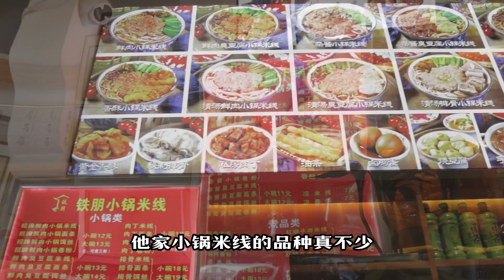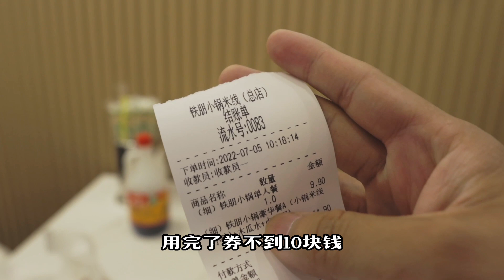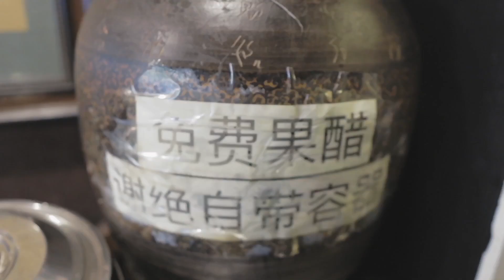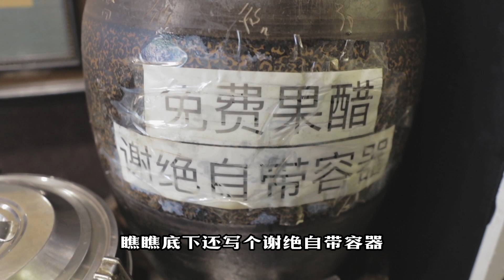【云南美食】现点现做，一锅又一锅，云南这种重口味米线竟是大伙早餐的第一选择？！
听说在昆明，小锅米线的存在感要比过桥米线强很多？

尝了几家昆明比较有人气的小锅米线，感觉吧，我这种米线新手还需要不断练习才能体会到其中的美妙～哦对，有的小锅米线提供免费果醋，那个喝起来真是太上头了！

店铺1：铁朋小锅米线
店铺2：半坡私厨小锅米线
店铺3：东春小锅米线
穿插店铺：叁窝雀